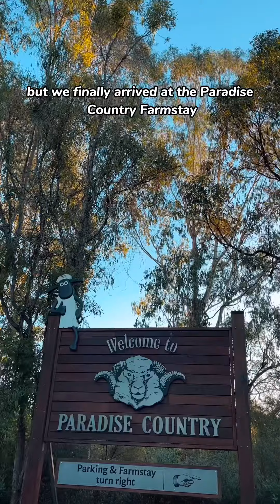How much we spent in a week on a budget trip to Australia!melbourne